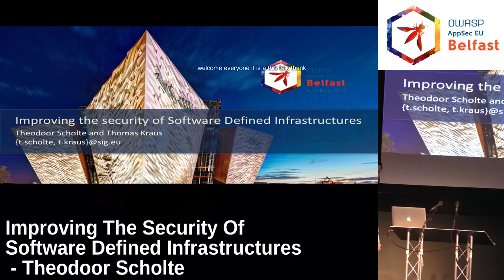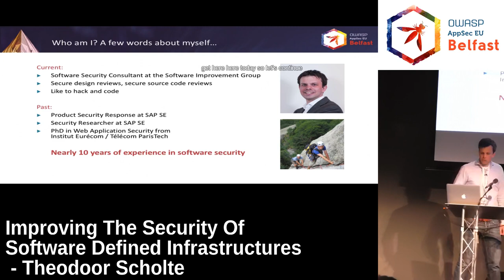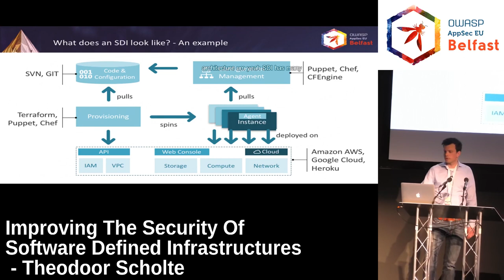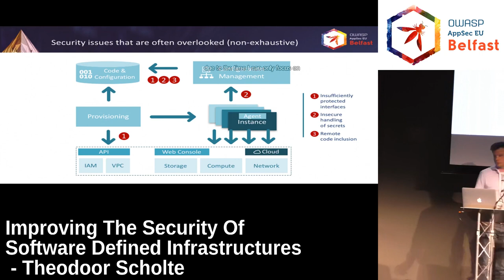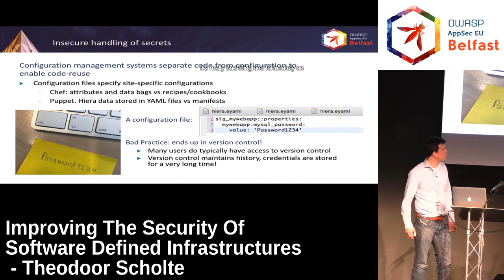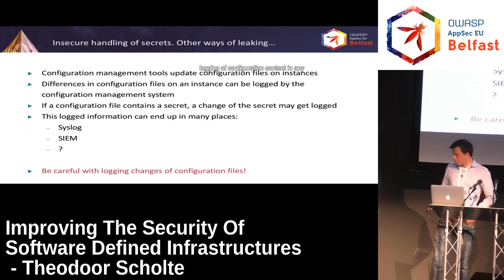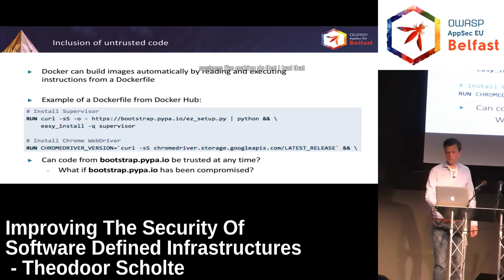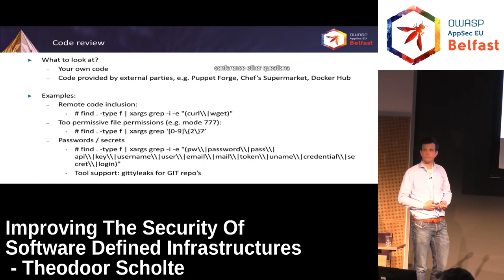AppSec EU 2017 Improving The Security Of Software Defined Infrastructures by Theodoor Scholte.mp4